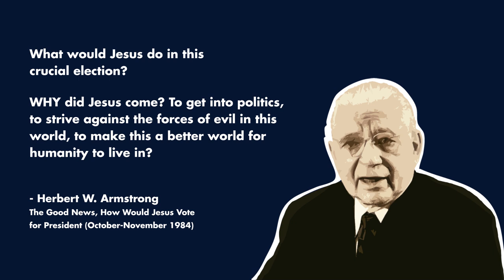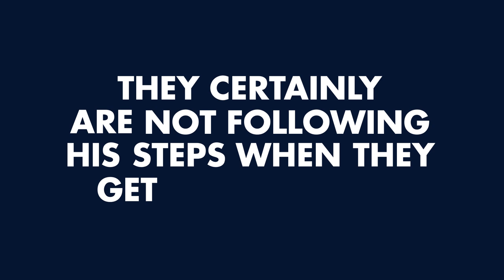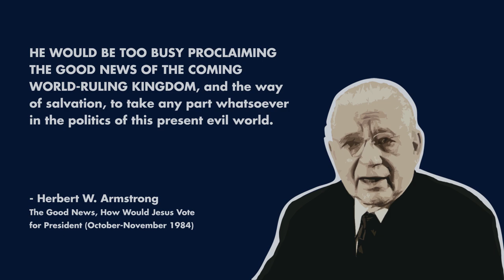How Would Jesus Vote for President? | Herbert W. Armstrong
In this short video, Apostle and recognized unofficial ambassador for world peace, Herbert W. Armstrong answers these questions and more. He explains how Jesus came preaching the Kingdom of God, how He didn't enter into politics and nor did He try to make this a better world. He also taught that we are not of this world, that we are to respect our leaders and submit to authority.

Mr. Armstrong's voice recordings have been taken from the following World Tomorrow programs:
0:43 An Unseen Hand
1:48 Sermon on the Mount (Part 4)
2:48 Punishment of Modern Babylon

The article quoted in this video is from The Plain Truth magazine (November 1967), entitled How Would Jesus Vote for President

Learn more of what the Bible teaches about the coming world-ruling government in Herbert Armstrong's booklet, Just What Do You Mean the Kingdom of God?